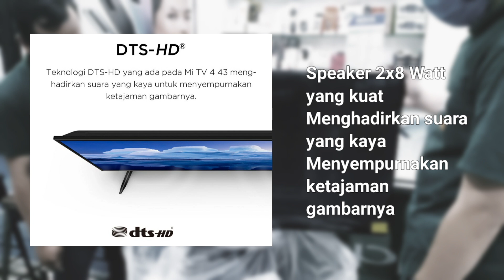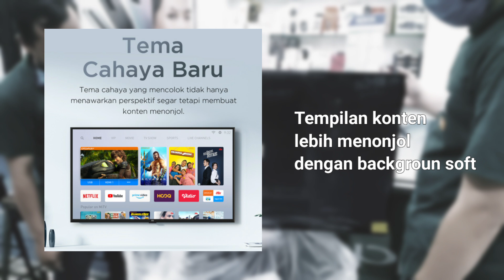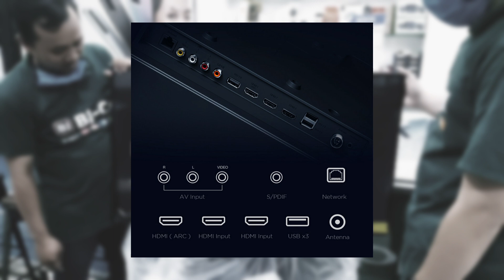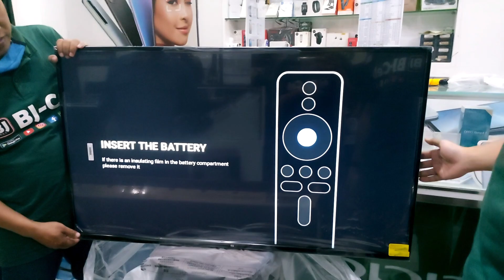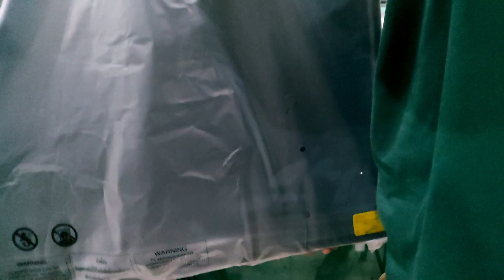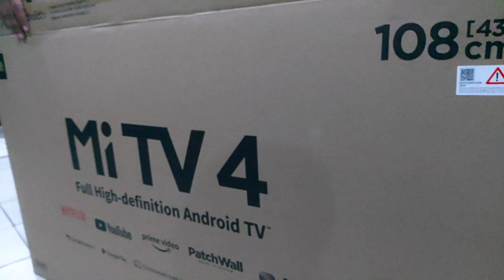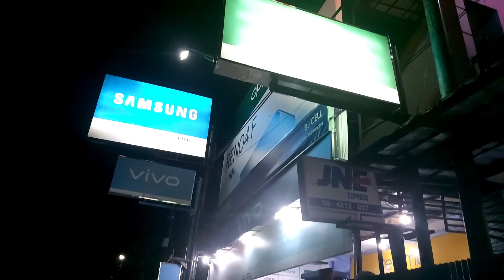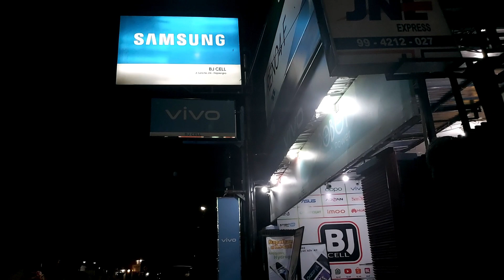SELLING MI TV 4 43" | FHD Smart TV Harga Terjangkau Sob‼️😉👍👍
Tampilan Full HD LED, setara dengan 2x resolusi HD. Memukau, warna yang hidup dengan tingkat detail tertinggi. Teknologi DTS-HD yang ada pada Mi TV 4 43 menghadirkan suara yang kaya untuk menyempurnakan ketajaman gambarnya. Suara kuat yang memenuhi ruangan untuk pengalaman hiburan yang lengkap.

PatchWall 3.0 yang baru dan lebih baik, hadir dengan banyak pilihan konten untuk seluruh keluarga. Jajaran mitra konten baru yang menarik, termasuk Amazon Prime Video, Netflix, YouTube, Vidio, Hooq, Catchplay, Iflix, dan masih banyak lagi.

Link Pembelian:
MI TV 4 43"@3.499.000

BJ-Cell
Jl. Suha No.214 Majalengka - Jawa Barat
Download App Toko BJ-Cell di Playstore

Spesifikasi Produk:
Keunggulan
Kualitas Gambar Sebening Kristal
Speaker 2×8W yang kuat
PatchWall 3.0 dengan katalog konten yang sangat banyak
Performa Tangguh
Prosesor Yang Canggih
Mendukung pemasangan di atas meja dan dinding

Total Weight
7.4 Kg

Box Size
970x214x613 (mm)

Energy Cons.
75W

Kejernihan
270nits

Refresh Rate
60Hz
Koneksitas
USB 2.0 x 3
HDMI x 3 (ARC x 1)
Bluetooth 4.2 BLE
2.4 GHz Wi-Fi (802.11b/g/n)
Ethernet x 1

Masukan : RF, ATV, AV

-Mi TV 43"" x 1
-Remote Control x 1
-Kaki TV x 1 (pasang)
-Baut x 4
-Buku Panduan x 1
-Kartu Garansi x 1